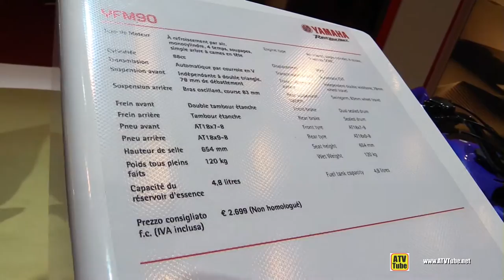2016 Yamaha YFM90 Sport ATV - Walkaround - 2015 Salon de la Moto Paris